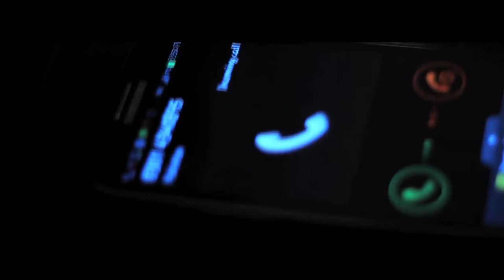Aakhian | Sageel Khan | Romantic | Love Song | Gaane Shaane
Song           : Aakhian
Singer         : Sageel Khan